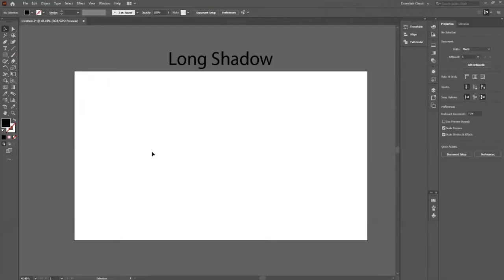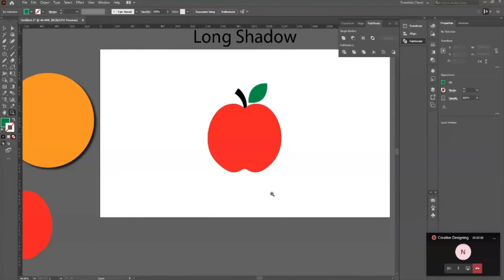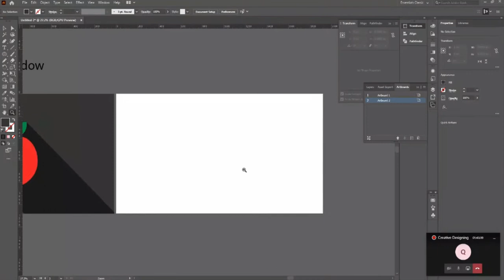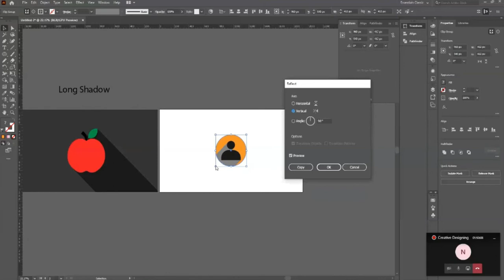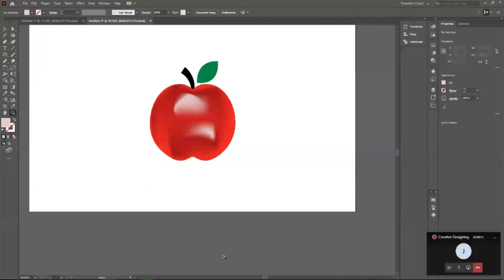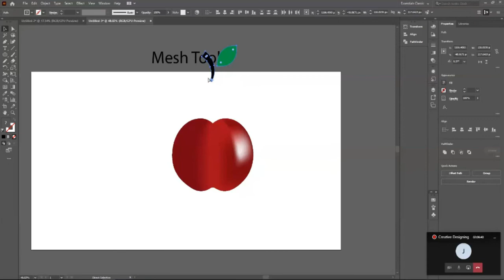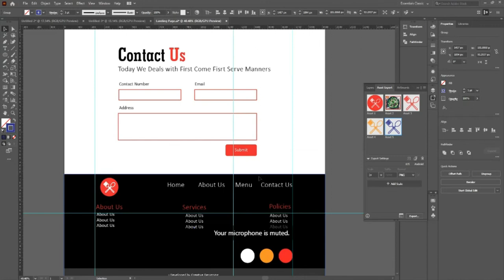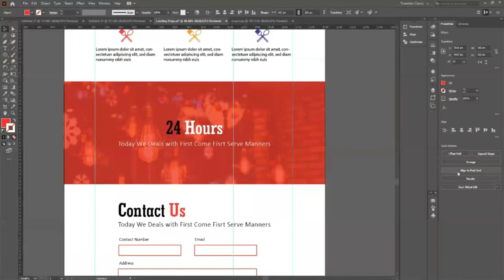Adobe Illustrator Training - Lesson 15th - color Text, Artistic Tool, Shape Drawing Urdu / Hindi